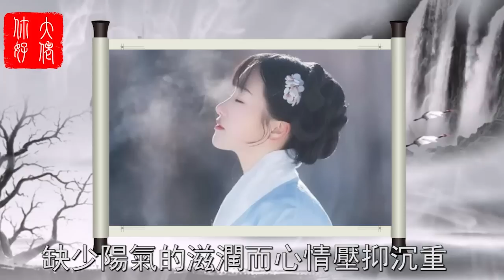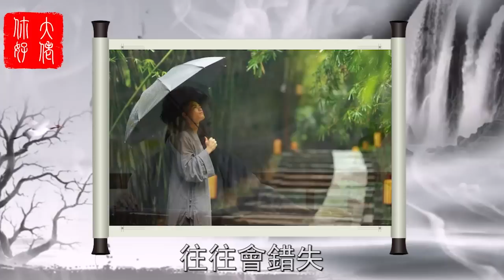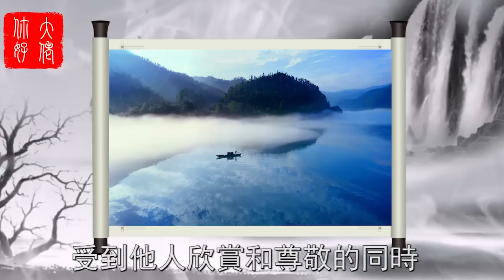陰氣重的人有這7個特徵，這5種女人命最好，更容易得到菩薩護佑，看看有沒有你？